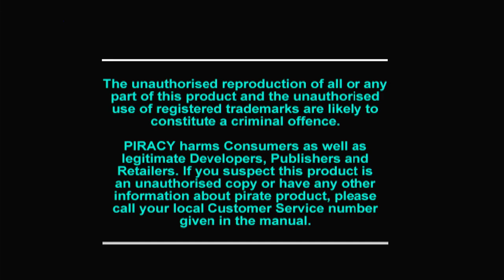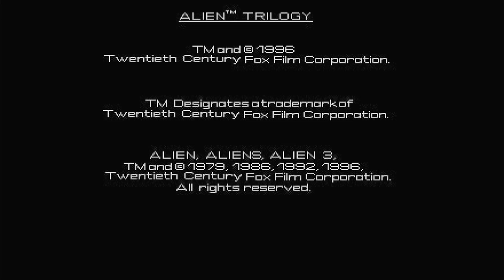Polymega Gameplays - Alien Trilogy [PlayStation - PAL]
Alien Trilogy is a first-person shooter based on the first three Alien movies. You control Lt. Ripley in three sections, each based on one film: The colony complex on LV426 (from Aliens), the prison planet (from Alien³) and the derelict spaceship (from Alien). Each section consists of about 10 missions. In every mission, certain goals must be accomplished to continue. These include killing a certain number of enemies, finding items or activating switches.

Enemies include everything the alien life cycle provides: facehuggers, chestbursters, warrior aliens, dog aliens (from Alien³) and alien queens, one of which waits in the final mission of every section. In addition to the Aliens, you also have to fight employees of the Company, who have either been infected by the aliens and are beyond saving or who actively want to obstruct your mission.

Weapons to be used include pistol, shotgun, pulse rifle, flame thrower and smart gun. Ammunition, health upgrades and other useful items are scattered throughout the levels. Hidden areas may be uncovered by using explosives like grenades and seismic charges. An auto mapping system helps in not getting lost, night goggles and shoulder lamps (running on battery power) allow you to see in the dark and the motion tracker tells you where your enemies are - but only if they are moving.

Published by Acclaim
Developed by Probe Entertainment
BIOS Used: Polymega BIOS
Also released on DOS and SEGA Saturn

FUN FACT: The DOS version was briefly given a re-release by Throwback Entertainment (who owns most of Acclaim's back catalogue) and Jordan Freeman Group for the ZOOM Platform in 2020, but that is no longer available to purchase digitally due to the license they had with 20th Century Fox (now under Disney) expiring.